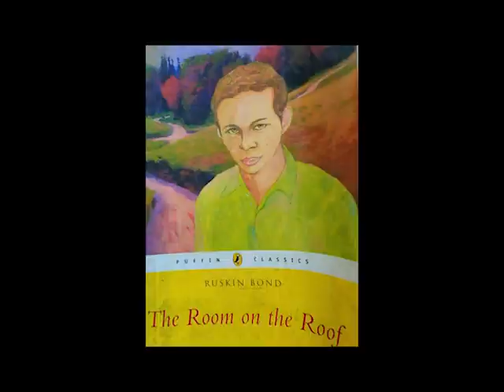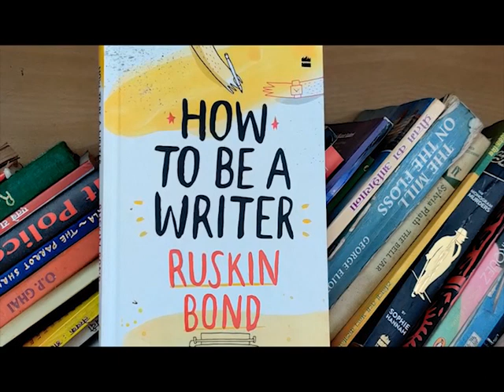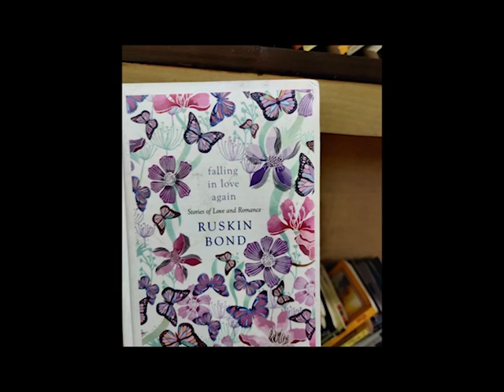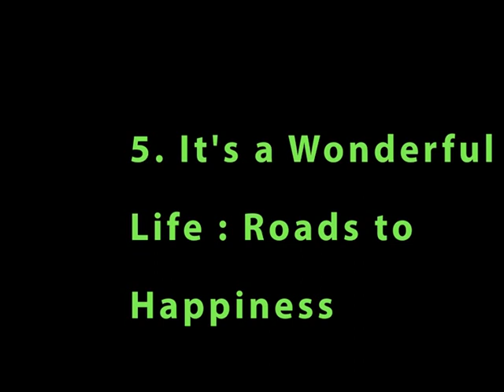5 Ruskin Bond Books You Must Read! | Book Recommendations | Books to Read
In this video, i am giving you 5 recommendations of books written by Ruskin Bond . These books are a must read whether you have justed started  with reading Ruskin Bond or are a fan already.

Ruskin Bond is one of the most well known literary figures not just of India but across the world. He writes in English. Bond's first book 'The Room on the Roof' was written when he  was himself a teenager. He has been felicitated with many prestigious awards and accolades including the Padmashri and Sahitya Akademi Award, the highest award of  Sahitya Akademi, India's National Academy of Letters.

Ruskin Bond lives in Landour, Mussoorie. Nature plays a very significant role  in his writings. Much of his writing is in fact shaped by his unique sensibilities as someone who lives and writes in the lap of nature, as opposed to someone who writes from the vantage point of big city life.

Reading Bond is like walking on grass freshly kissed by early morning dew. He elevates the ''everyday' to sublime proportions and very aptly captures the quirks and idiosyncrasies of people in his works.